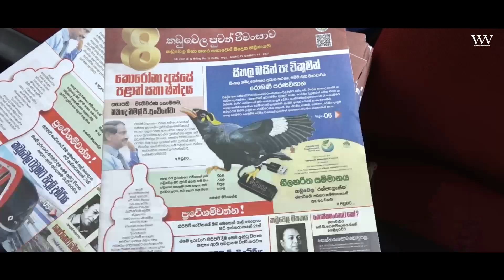" 8 : කඩුවෙල පුවත් වීමසාවෙන්' පත්තරයකට වඩා වැඩි යමක් සිදු වේවි" - ජානිපෙ නායක, අමාත්‍ය විමල් වීරවංශ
" 8 : කඩුවෙල පුවත් වීමසාවෙන්' පත්තරයකට වඩා වැඩි යමක් සිදු වේවි"
  - ජානිපෙ නායක, අමාත්‍ය විමල් වීරවංශ